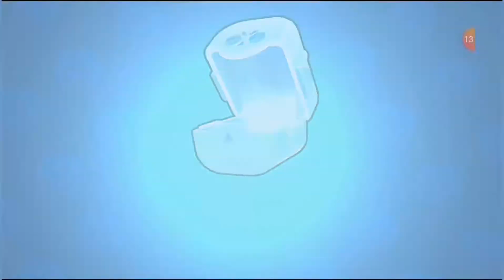Brawl stars #1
Ez a első videóm ezee csatornám